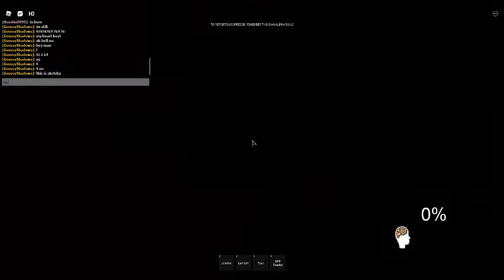Single story Ghost hunt ROBLOX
today we hunted a ghost not knowing we would be scared we couldn't believe the creepy sounds we heard GAME